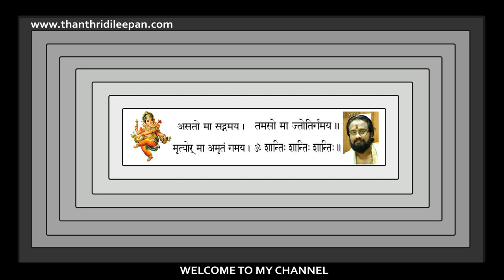ദൈവമാതാവിന്റെ ആഗ്രഹം II GANAPATHI PURANAM 22 II Thanthri Dileepan Narayanan Nampoothiri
ഗണപതി ഭഗവാനെ പുത്രനായി ലഭിക്കാൻ ദേവമാതാവായ അദിതി തപസ്സനുഷ്ടിക്കുന്നു.